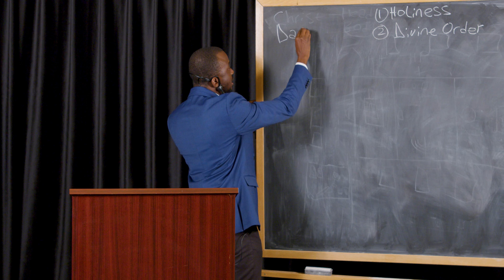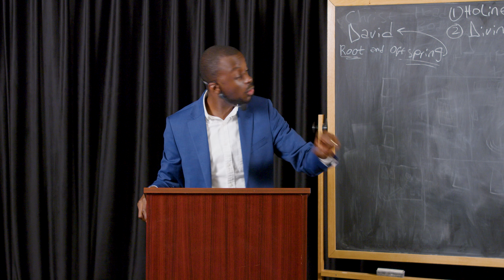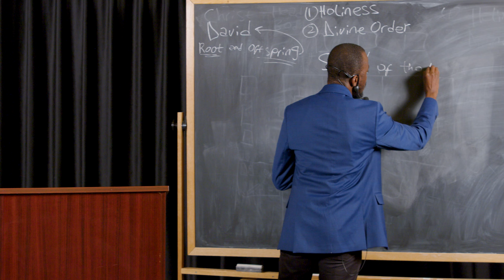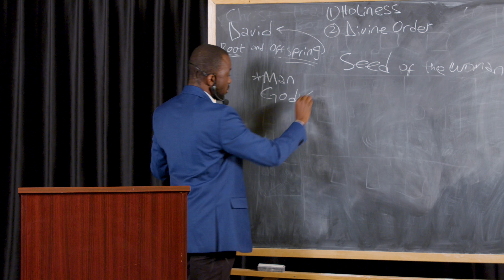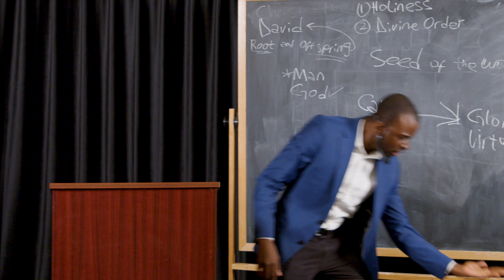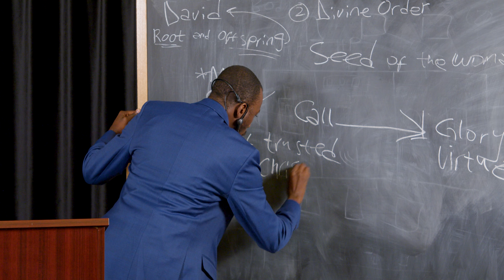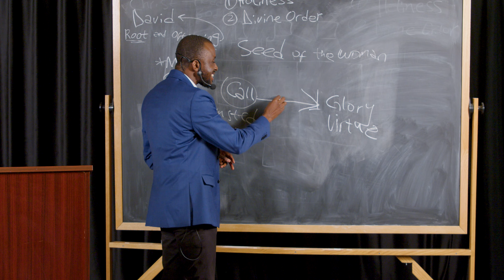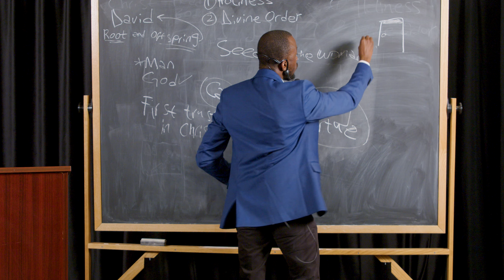Abundant Provisions for the House of Splendour - Chidera Bisong (August 27, 2023)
The central message is that we are the temple of the living God, and this realization brings liberation from worldly challenges. The sermon underscores the importance of holiness and divine order, with holiness defined as living for God's glory. The sermon also touches on the significance of the resurrection of Jesus Christ, highlighting it as the abundant provision for us to attain spiritual maturity and glory. The message encourages us to recognize our divine purpose, emphasizing that being saved is just the beginning of our journey towards the fullness of God's order and glory. The ultimate goal is for us to manifest as the children of God, reflecting His glory in our lives.